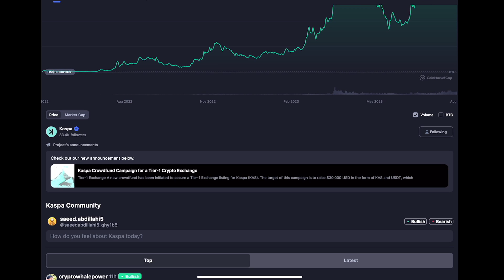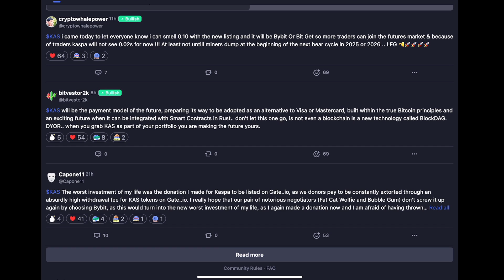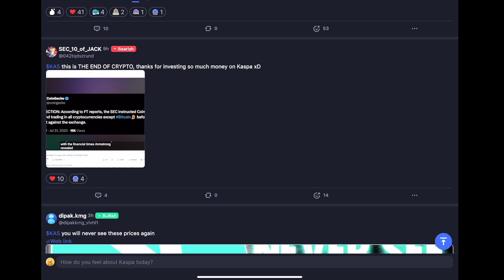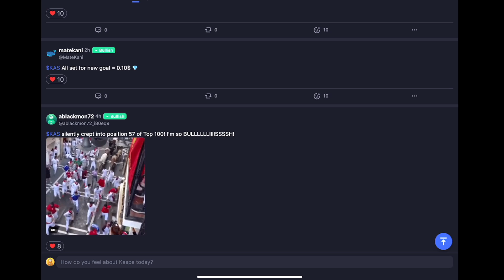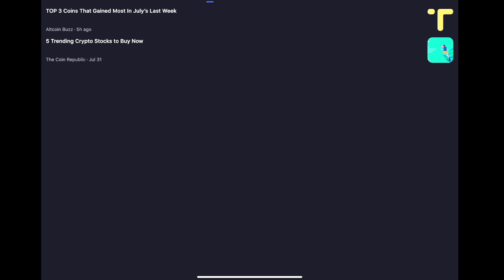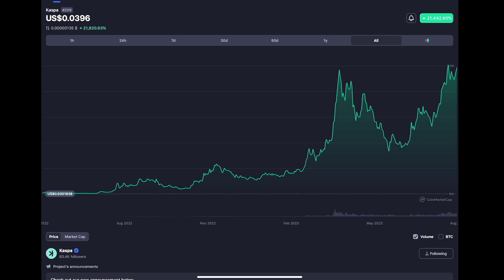🔥WARNING, LAST CHANCE TO GET KASPA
➡️ Use Our Code - QBSADV4U

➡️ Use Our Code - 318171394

➡️ Use Our Code - 1b8qu

💼 Secure your crypto assets with Ledger, the industry-leading hardware wallet.

🔑 Key topics covered in our videos:
1️⃣ Explaining the fundamentals of cryptocurrencies and blockchain technology
2️⃣ Deep-dives into popular cryptocurrencies, their features, and potential use cases
3️⃣ Analysis of market trends, price movements, and potential investment opportunities
4️⃣ Insights into different trading strategies and techniques for both beginners and experienced traders
5️⃣ Interviews with industry experts, influencers, and thought leaders in the crypto space
6️⃣ Exploring decentralized finance (DeFi), non-fungible tokens (NFTs), and emerging crypto trends

Join us on this exciting journey as we uncover the vast potential of cryptocurrencies and share practical knowledge to help you make informed decisions in your crypto endeavors. From beginners to seasoned enthusiasts, our content is designed to cater to all levels of expertise.

Secure your crypto assets with Ledger, the most trusted hardware wallet in the industry.